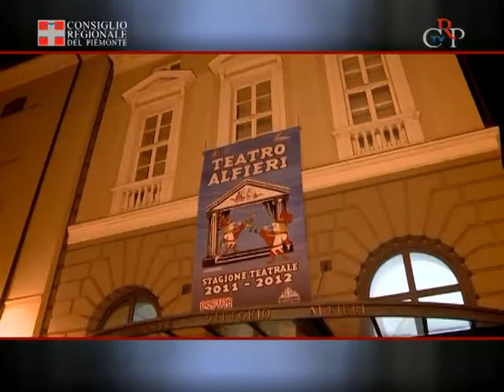CrpTv n.07 del 02 marzo 2012 - "Sante, Madri, Sirene"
Il primo marzo è andata in scena, ad Asti, la 'prima' dello spettacolo teatrale "Santi, Madri, Sirene", promossa dal Consiglio regionale nella ricorrenza dell'8 marzo, Festa della donna. Grazie alla Consulta delle Elette, lo spettacolo teatrale viene proposto anche a Cuneo il 7 marzo, a Torino l'8 e a Novara il 12. L'ingresso è gratuito, sino a esaurimento posti.
Un'occasione per riflettere sul valore della Festa della donna, come ha spiegato la presidente della Consulta, Giuliana Manica, perché nel corso degli anni si è perso il vero significato di questa ricorrenza, ma non sono state rimosse le condizioni, che ne fecero una giornata di lotta, per ricordare le operaie morte l'8 marzo del 1908 nell'incendio in una industria tessile di New York.